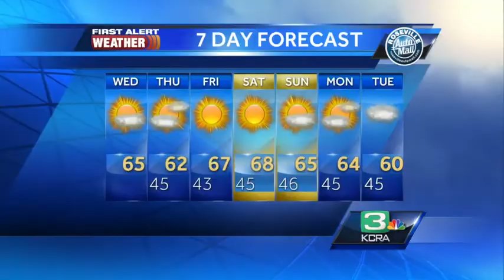Tamara Berg's Wednesday NorCal Forecast 1.28.15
KCRA 3 First Alert Weather meteorologist Tamara Berg tracking a dry and warmer trend.